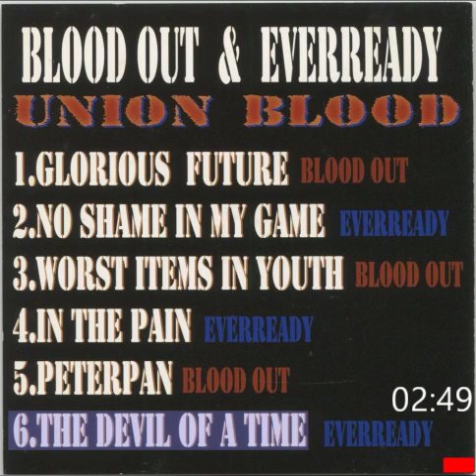Blood Out / Everready split - Union Blood (2005)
New School Hardcore NYHC 浜松

0:00 1. Glorious Future
2:44 2. No Shame In My Game
5:26 3. Worst Items In Youth
8:31 4. In The Pain
11:41 5. Peterpan
15:23 6. The Devil Of A Time